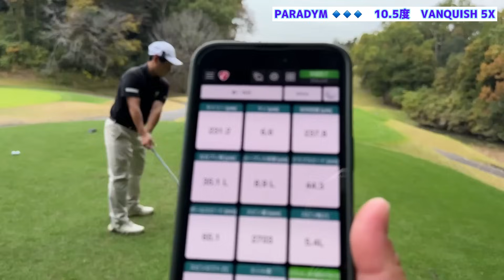ミニドライバーって飛距離はどうなのか？本当に優しいのか徹底検証していきます。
【わっほーまっちゃん流】ゴルフの基礎とトラブル対策
📖発売中

わっほー・まっちゃんと学ぶ！アプローチ技術のすべて―コースで役立つ状況別アプローチメソッド
▪️発売中
▪️1,760円(税込)

わほまつウェッジはこちらから予約できます

ティーオリーヴ神戸店様

ティーオリーヴ芦屋店様

僕達が使用しているベルトはホンモン博多様です

【わほまつBASE】僕たちと一緒にゴルフを楽しみませんか？
会員様のコミュニティ、各イベントご案内の先行案内など配信しています。

わほまつウェアはこちらから購入できます

この動画を見て皆さんが少しでも笑顔になれれば嬉しいです。

NEWINGS Inc. ⚡️
【gear support　thanks】
♦︎キャスコ（グローブ）
♦︎ダンロップ（ボール）
♦︎日本フェイウィック（グリップ）
♦︎フジクラシャフト
♦︎三菱ケミカルシャフト
♦︎USTマミヤ
♦︎トュルーテンパー
♦︎ホンモン博多（ベルト）
♦︎ラッセルノゴルフ

わっほー
岩男健一　（いわおけんいち）

まっちゃん
松本雄友　（まつもとゆうすけ）
所属　太平洋クラブ成田コース

各種メディア、出演依頼、案件等は以下よりお問合せください。